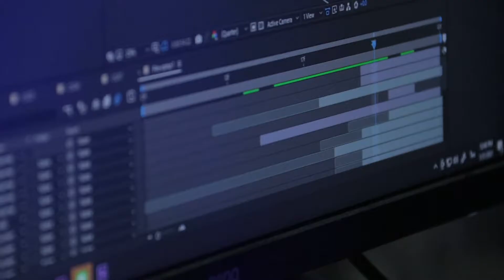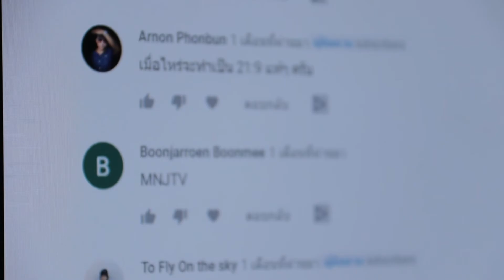แค่คลิก ชีวิตก็ง่าย ตอนที่ 18 ทำความรู้จักกับยูทูบเบอร์ OVERACT ตอน2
แค่คลิก ชีวิตก็ง่าย ตอนที่ 1 จะดีหรือไม่ หากสังคมไร้เงินสด
แค่คลิก ชีวิตก็ง่าย ตอนที่ 2 ซื้อของออนไลน์อย่างไรให้ปลอดภัย ไม่โดนโกง
แค่คลิก ชีวิตก็ง่าย ตอนที่ 3 ป้องกันบุตรหลานจากโลกออนไลน์
แค่คลิก ชีวิตก็ง่าย ตอนที่ 4 เที่ยวอย่างสบายใจ เมื่อให้เทคโนโลยีช่วยดูเแล
แค่คลิก ชีวิตก็ง่าย ตอนที่ 5 ทำความรู้จักกับยูทูปเบอร์ dek thai klai baan เด็กไทยไกลบ้าน ตอนที่ 1
แค่คลิก ชีวิตก็ง่าย ตอนที่ 6 ทำความรู้จักกับยูทูบเบอร์ เด็กไทยไกลบ้าน ตอนที่ 2
แค่คลิก ชีวิตก็ง่าย ตอนที่ 7 ตั้งสติก่อนใช้โซเซียลมีเดีย
แค่คลิก ชีวิตก็ง่าย ตอนที่ 8 สิ่งที่ต้องทำเมื่อใช้งานคอมพิวเตอร์สาธารณะ
แค่คลิก ชีวิตก็ง่าย ตอนที่ 9 ธุรกิจน่าลงทุน หลังวิกฤตโรคระบาดโควิด 19
แค่คลิก ชีวิตก็ง่าย ตอนที่ 10 เคล็ดลับการใช้Google แบบมือโปร
แค่คลิก ชีวิตก็ง่าย ตอน 11 ทำความรู้จักกับยูทูบเบอร์ หมีมีติ&สวยไปไหน ตอนที่ 1
แค่คลิก ชีวิตก็ง่าย ตอน 12 ทำความรู้จักกับยูทูบเบอร์ หมีมีติ&สวยไปไหน ตอนที่ 2
แค่คลิก ชีวิตก็ง่าย ตอน 13 เทคโนโลยียืนยันตัวตนกับการทำธุรกรรม
แค่คลิก ชีวิตก็ง่าย ตอน 14 ลายเซ็นชื่ออิเล็กทรอนิกส์ ตอนที่1
แค่คลิก ชีวิตก็ง่าย ตอน 15 การยืนยันตัวตนด้วยลายนิ้วมือ
แค่คลิก ชีวิตก็ง่าย ตอนที่ 16 ปกป้อง Smart TV ไม่ให้ถูกแฮก
แค่คลิก ชีวิตก็ง่าย ตอนที่ 17 ทำความรู้จักกับยูทูบเบอร์ OVERACT ตอน1
แค่คลิก ชีวิตก็ง่าย ตอนที่ 19 เช็คทุกครั้งก่อนโหลดแอปพลิเคชัน
แค่คลิก ชีวิตก็ง่าย ตอนที่ 20 อนาคตจะเป็นอย่างไร หากโลกไม่มีสมาร์ตโฟน
แค่คลิก ชีวิตก็ง่าย ตอนที่ 21 การสแกนใบหน้า Face ID
แค่คลิก ชีวิตก็ง่าย ตอนที่ 22 เน็ตโทรศัพท์ช้า แก้ไขอย่างไร
แค่คลิก ชีวิตก็ง่าย ตอนที่ 23 ทำความรู้จักกับยูทูบเบอร์ DIY Yahae ตอน1
แค่คลิก ชีวิตก็ง่าย ตอนที่ 24 ทำความรู้จักกับยูทูบเบอร์ DIY Yahae ตอน2
แค่คลิก ชีวิตก็ง่าย ตอนที่ 25 อยากได้สมาร์ตโฟน ต้องรู้อะไรบ้าง
แค่คลิก ชีวิตก็ง่าย ตอนที่ 26 ชาร์จโทรศัพท์ข้ามคืน ดีหรือไม่ 1
แค่คลิก ชีวิตก็ง่าย ตอนที่ 27 เลือก Power Bank อย่างไรให้เหมาะสม
แค่คลิก ชีวิตก็ง่าย ตอนที่ 28 ขยะอิเล็กทรอนิกส์ 1
แค่คลิก ชีวิตก็ง่าย ตอนที่ 29 ทำความรู้จักกับยูทูบเบอร์ zautee sadleahละหมาดต่างถิ่น ตอน1
แค่คลิก ชีวิตก็ง่าย ตอนที่ 30 ทำความรู้จักกับยูทูบเบอร์ zautee sadleahละหมาดต่างถิ่น ตอน2
แค่คลิก ชีวิตก็ง่าย ตอนที่ 31 สร้างสติกเกอร์ Line ด้วย Line Creator Market
แค่คลิก ชีวิตก็ง่าย ตอนที่ 32 สร้างเว็บไซต์ด้วยวิธีที่ง่ายและสะดวก 1
แค่คลิก ชีวิตก็ง่าย ตอน 33 สร้างรายได้ผ่านอาชีพออนไลน์
แค่คลิก ชีวิตก็ง่าย ตอน 34 สิ่งที่ไม่ควรโพสต์หรือแชร์ลงในโลกออนไลน์ 1
แค่คลิก ชีวิตก็ง่าย ตอน 35 ทำความรู้จักกับยูทูปเบอร์ Kia Zaab1
แค่คลิก ชีวิตก็ง่าย ตอน 36 ทำความรู้จักกับยูทูปเบอร์ Kia Zaab2
แค่คลิก ชีวิตก็ง่าย ตอน 37 Wi Fi ช้า แก้ปัญหาด้วยวิธีดังต่อไปนี้
แค่คลิก ชีวิตก็ง่าย ตอน 38 เคล็ดลับการดูแลสมาร์ทโฟน ให้เหมือนใหม่อยู่เสมอ 1
แค่คลิก ชีวิตก็ง่าย ตอน 39 วิธีย้ายข้อมูลโทรศัพท์จากเครื่องเก่าไปยังเครื่องใหม่
แค่คลิก ชีวิตก็ง่าย ตอน 40 เมื่อน้ำหกใส่คอมพิวเตอร์หรือโน๊ตบุ๊ค ต้องรีบทำสิ่งนี้ 1
แค่คลิก ชีวิตก็ง่าย ตอน41 เอกสารหาย แจ้งความออนไลน์ได้
แค่คลิกชีวิตก็ง่าย ตอน42 5 โปรแกรมที่ไม่ควรติดตั้งบน Windows10
แค่คลิกชีวิตก็ง่าย ตอน43 หมั่น Backup ข้อมูล ป้องกันความเสียหาย
แค่คลิกชีวิตก็ง่าย ตอน44 ตรวจสอบใบสั่งขับรถเร็วทางออนไลน์ ด้วยวิธีง่ายๆ
แค่คลิกชีวิตก็ง่าย ตอน45 สร้างรายได้เพิ่มอีกทางจากการ WFH
แค่คลิกชีวิตก็ง่าย ตอน46 สร้างโลโก้เป็นแบรนด์ของตนเองด้วยวิธีง่ายๆ
แค่คลิกชีวิตก็ง่าย ตอน47 แปลภาษาง่ายๆด้วยการถ่ายรูป
แค่คลิกชีวิตก็ง่าย ตอน48 ลบพื้นหลังออกจากรูป ด้วยเว็บออนไลน์ฟรี
แค่คลิกชีวิตก็ง่าย ตอน49 เทคนิคการถ่ายภาพด้วยมือถือ
แค่คลิกชีวิตก็ง่าย ตอน50 ตัดต่อวีดีโอด้วยสมาร์ตโฟนหนึ่งเครื่อง
แค่คลิกชีวิตก็ง่าย ตอน51 บันทึกวีดีโอหน้าจอแบบมือโปร
แค่คลิกชีวิตก็ง่าย ตอน52 อยู่บ้านก็หาหมอได้ แค่มีแอปเหล่านี้